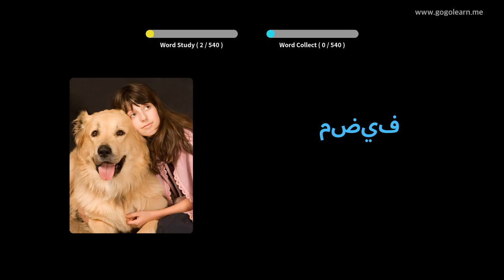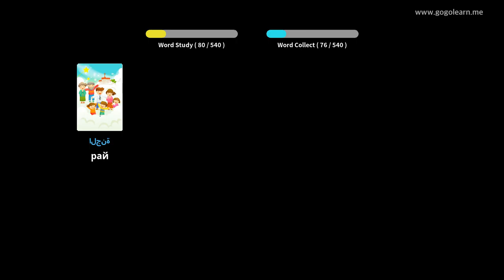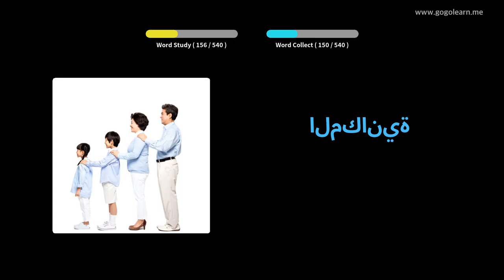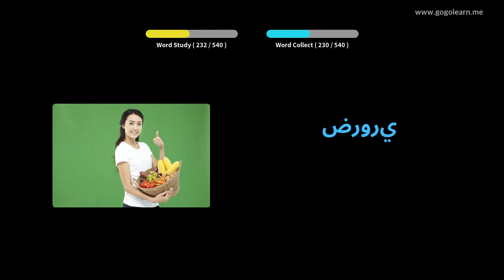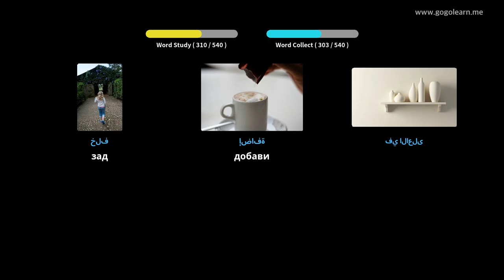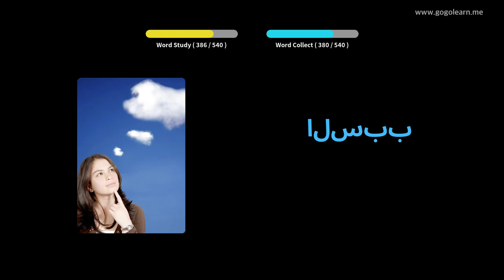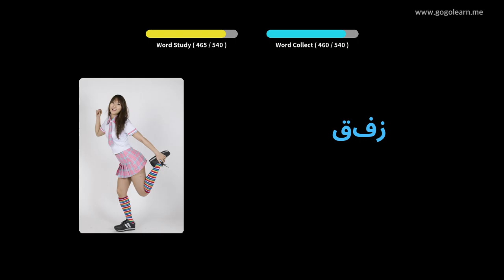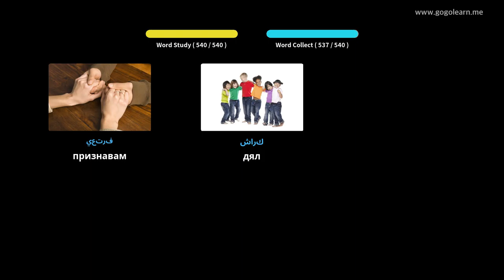Учете с арабски снимки | арабски речник Основно средно училище | Golearn